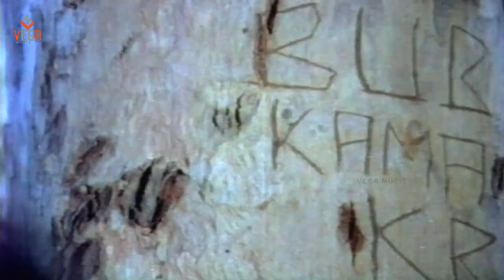Love Song : Dr Rajkumar & Saritha : Neenade Baalige Jyothi Video Song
Movie     :  Hosa Belaku
Starring  :  Dr Rajkumar, Saritha, Srinivasa Murthy
Lyrics     :  Chi. Udaya Shankar, Kuvempu

The music was composed by M. Ranga Rao with lyrics by
Chi. Udaya Shankar. All the songs composed for the film were received extremely well and considered as evergreen songs

Song     :  Ravi Neenu Aagasadinda
Singers :  S. Janaki, Rajkumar

Song     :  Hosa Belaku
Singer   :  Rajkumar

Song     :  Cheluveye Ninna Nodalu
Singer   :  Rajkumar, S. Janaki

Song     :  Kannera Dhaare
Singer   :  Rajkumar

Song     :  Theredide Mane
Singers :  S. Janaki, Vani Jayaram